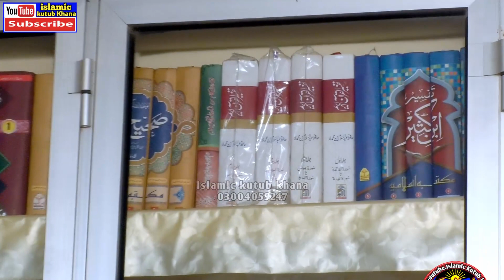Maulana Qari Habib ur Rehman Saqib Topic Nabi Ki Ummat Se Muhabbat | Islamic Kutub Khana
qari habib ur rehman saqib
molana habib ur rehman saqib
molana habeeb ur rehman saqib
qari habeeb ur rehman saqib
habeeb ur rehman saqib
habib ur rehman saqib
nabi ki ummat se mohabbat
nabi ﷺ ki apni ummat se muhabbat
nabi ﷺ ki apni ummat se mohabbat
nabi ki apni ummat se muhabbat
nabi ﷺ ka apne ummat se muhabbat
nabi ki apni ummat se mohabbat
huzoor ﷺ ki ummat se muhabbat
aaqa ki ummat sy mohabbat
hazoor saw ki apni ummat se muhabbat
huzoor ki apni ummat se mohabbat
huzoor ki mohabbat apni ummat se
nabi swa ki mohabbat ummat pr
nabi ki mohabbat apne ummat se
new telawat humd o sana or naat biyanat sunne k liye channel ko sub subseribe kren,
comments,
islamic video
best islamic video download
child islamic video
cute baby islamic video
dr zakir naik islamic video
islamic dua status video download
emotional islamic video
naat
new naat
best naat
naat test
urdu naat
unka mangta hu jo mangta nahi hone dete naat lyrics
naat allah
naat audio
naat allah hoo allah hoo
audio naat
allah huma sale ala naat lyrics
a beautiful naat ringtone
naat beautiful
naatbatt
naat book
best naat in urdu
beautiful naat
best naat sharif
best naat mp3 download
chor fikr duniya ki naat
naat download
naat duniya ke musafir
dare nabi par naat lyrics
naat e rasool
naat e sarkar ki parta hoon main lyrics
naat eid mubarak
ilyas madni
qari ilyas madni naat
molana ilyas madni naat
maulana ilyas madni
naats ilyas madni
madina ilyas
madni surah names
al madani meaning
naat by ilyas madni
madni surah have a general emphasis on
madni dates
madani channel contact
madni surah list
ilyas madni naat
ahmad hassan sajid
qari ahmad hassan sajid
molana ahmad hassan sajid
ahmad hassan sajid naat
ahmad sajid
hassan sajid
qari ahmad hassan sajid naat
1. ahmed
mohamed ahmed hassan
profisar abdulrazaq sajid
professor abdul razzaq sajid sahab
professor abdul razzaq sajid
professor abdur razzak
prof abdul razzaq sajid
abdulrazaq sajid
abdul razzaq sajid
profisar azeem akhtar
azeem akhtar
azeem shaikh
professor akhtar
profisar azeem akhtar
azeem akhtar
azeem shaikh
professor akhtar
inamullah usmani
qari inamullah usmani
molana inamullah usmani
qari inamullah usmani sahab
inamullah usmani naat
inamullah usmani sahab
azhar madni biyan
azhar madni
azhar mamdani
azhar madani
qari azhar madni naat
dari naat
urdu naat without music
urdu nasheed without music
ismail ateeq
qari ismail ateeq
qari ismail ateeq 2022
molana ismail ateeq
molvi ismail ateeq
qari muhammad ismail ateeq
qari ismail ateeq mp3
molana ismail ateeq speech
ismail ateeq bayan
qari ismail ateeq new bayan
esmaeil khatib
ismail ateeq ki taqreer
qari ismail ateeq 2021
qari ismail ateeq sahab
molana ismail ateeq taqreer
yousaf pasroori
molana yousaf pasrori
yousaf pasrori
molana yousaf pasrori naat
yousaf pasrori bayan
yousaf pasrori naat
yousaf pasrori 2023
yousaf pasrori ka bayan
yousaf pasrori new bayan 2023
yousaf pasrori wife
yousaf pasrori new bayan
yousaf pasrori toheed
yousaf pasrori funny
yusuf parray
yousaf pasrori ki taqreer
yousaf pasrori ki takrir
al yousif
al youssef
yousaf pasrori maa ki shan
yousaf pasrori new bayan 2022
yousaf pasrori new speech 2021 youtube
molana yousaf pasrori new bayan
molana m yousaf pasrori
qari yousaf pasrori
yousaf pasrori rafa yadain
yousuf rasuli
yousaf pasrori sahab
yousaf pasrori taqreer
yousaf pasrori waqia karbala
yousaf pasrori 2022
binyameen abad
binyameen abid bayan
binyameen abid ki takrir
what is jannatul baqi
binyameen abid naat
binyameen abid taqreer
qari binyameen abad
qari binyameen
qari binyameen abid
qari binyameen abid new bayan
qari binyamin abid facebook
qari binyameen abid maa ki shan
what is a qari in islam
qari binyameen abid naat
qari binyameen abid naat mp3
qari binyameen abid nazam
qari binyameen abid sahab
qari binyameen abid speech
qari binyameen abid taqreer